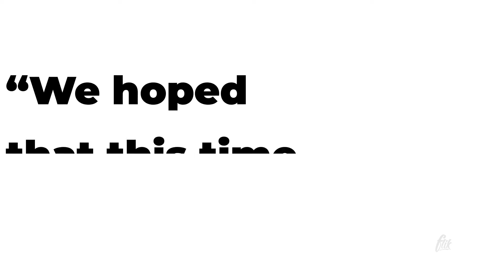Titles After Effects Templates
Features:
- Original Self-Resizing Titles
- 25+ Animated Titles & Lower thirds
- 150 Ready-To-Render Compositions
- Compatible: CS5.5 through CC2018
- 4K (3840×2160) / Full-HD (1920×1080) / 2K / 720p / 540p / Square
- 10 Presets For Premiere Pro
- Works with ANY font
- Box Control
- Color Control
- Text Control
- Updates Monthly
- Type Placeholders
- Logo Placeholder
- Square Formats
- Eye Catching
- Fast Rendering
- Unlimited colors
- No Plugins Required
- Fully Customizable
- Easy to Use
- Mobile Friendly
- Clean After Effects project
- Custom Size
- 100% After Effects